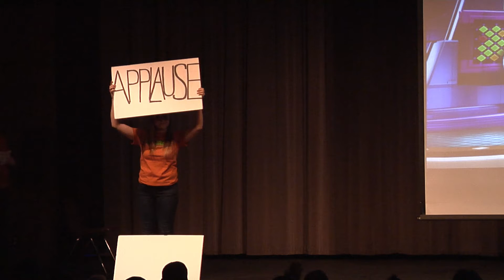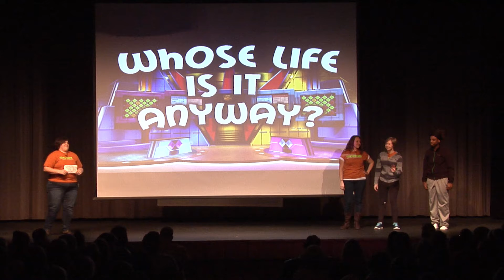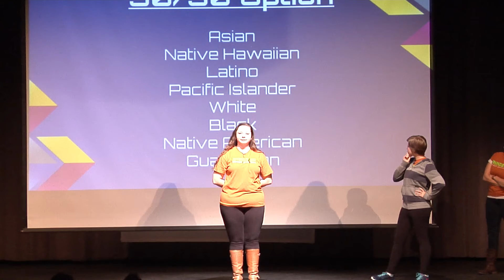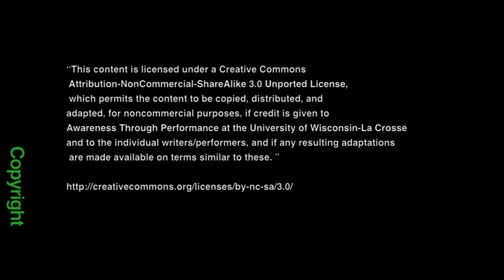ATP Spring 2015 Whose life Is It Anyway?